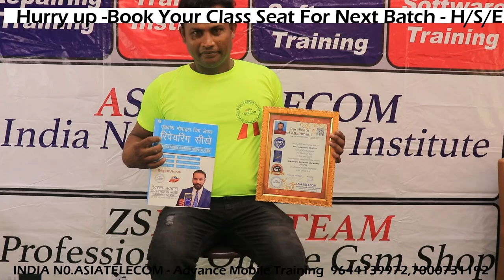Dual Dakker CPU with Full Hardware / Software / EMMC Class स्टूडेंट की जुबानी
Dual Dakker CPU Live Practical Class
Day 28-  India 1st Institute - Post daily Live Video
AMOLED CLASS / NAND PROGRAMMING
EMMC PRO CLASS
Day 27-  India 1st Institute - Post daily Live Video
EMMC PRO CLASS
Day 26-  India 1st Institute - Post daily Live Video
EMMC PRO CLASS
Day 25-  India 1st Institute - Post daily Live Video
EMMC PRO CLASS
Day 24-  India 1st Institute - Post daily Live Video
EMMC PRO CLASS
Day 23-  India 1st Institute - Post daily Live Video
EMMC PRO CLASS
Day 22-  India 1st Institute - Post daily Live Video
EMMC PRO CLASS
Day 21-  India 1st Institute - Post daily Live Video
EMMC PRO CLASS
Day 20 -  India 1st Institute - Post daily Live Video
Day 10 Network Section    - India 1st Institute - Post daily Live Video
Day 9- Plastic Connector Safely Remove   - India 1st Institute - Post daily Live Video
Day -7 Charging Supply  - India 1st Institute - Post daily Live Video
Day -6 Light Supply  - India 1st Institute - Post daily Live Video
Day -5 display Supply  - India 1st Institute - Post daily Live Video
Day -5 Audio Supply - India 1st Institute - Post daily Live Video
Practical Class - Student Self tracing on live Faulty Phone under guidance with Experience Techer
Day -5 CPU DAY -India 1st Institute - Post daily Live Video
Day -4 Tracing Class -India 1st Institute - Post daily Live Video
Day 3 -Watch Live BSI / BTEMP / VBAT /VPH /Vsys Line Full Explain to Student with on live board Practical
Day 2 - Watch Live Power IC Remounting on Live Board ( All Students)
4G  Set
All Supply with GR  & Voltage detailing on Live Board after Removing Ringer IC
 Live Power IC Remounting on Live Board ( All Students)
4G  Set
DAY 1 - Watch Live Class
 REBALLING CLASS - ALL STUDENT DONE POWER / EMMC / CPU
Counseling Class - Date 27 July (Only Basic Information) Wait For all Student Live IC Video